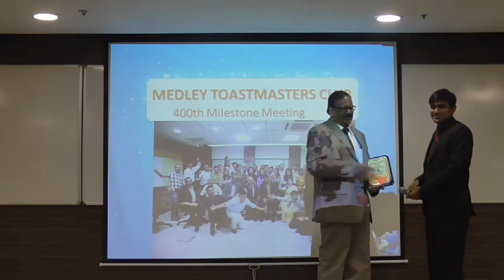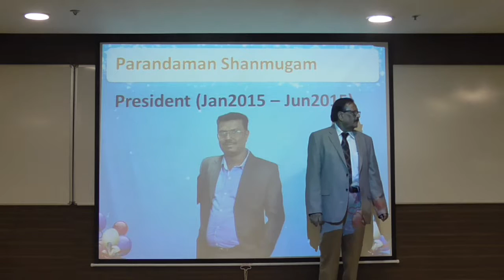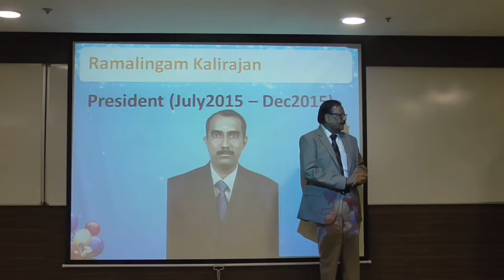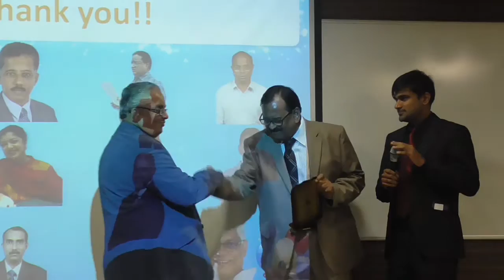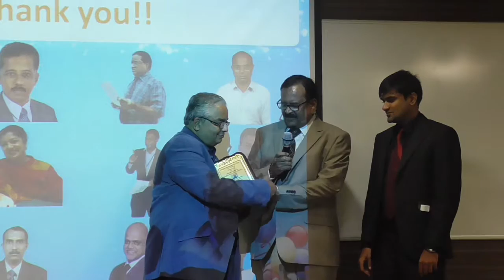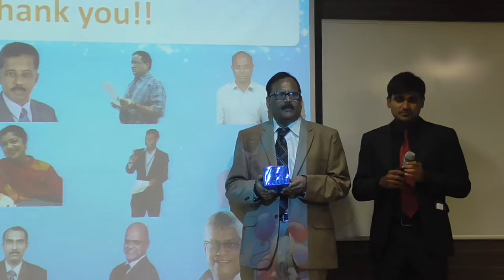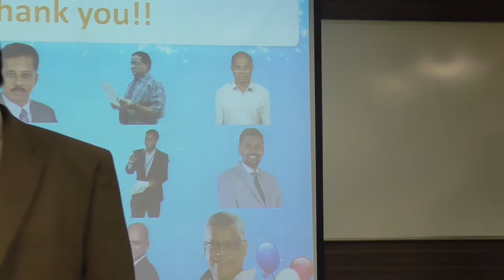Medley400 President's Recognition